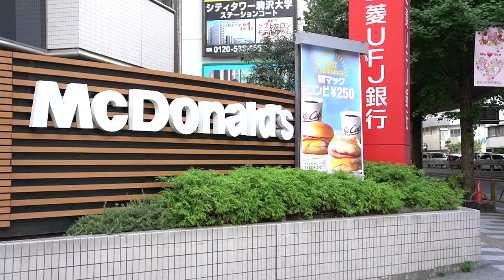「男性の皆さんごめんなさいね！」女性限定入居で安心のアパートメント【J's movie】東急田園都市線 駒沢大学駅 徒歩4分のロフト付きアパートメント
☆駅徒歩４分　ロフト　高い吹き抜け　日当たり・風通し良好☆
安心の女性限定物件です！（男性の方申し訳ございません…）
防犯カメラも設置してありセキュリティ度が高く安心して頂けると思います！

とても閑静な住宅街。
ですが暗い夜道を通ることなく駅から物件まで歩けます！
学生さんやまず最初の一人暮らしにピッタリなお部屋です。

こんにちは！